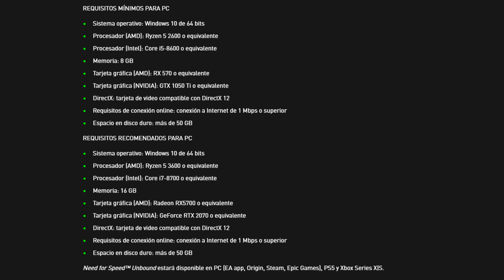TODO lo que DEBES SABER antes de COMPRAR NFS UNBOUND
Hoy en la página web de Need for Speed han hecho un pequeño resumen en el que comentan todos los detalles y toda la información que han sacado a lo largo de las últimas semanas y en este vídeo os lo menciono por encima.